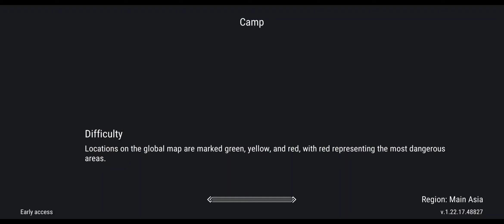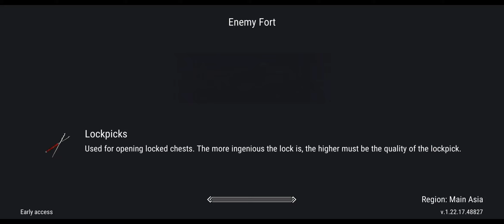Frostborn: Coop Survival | Offline Raid | akosibalweg